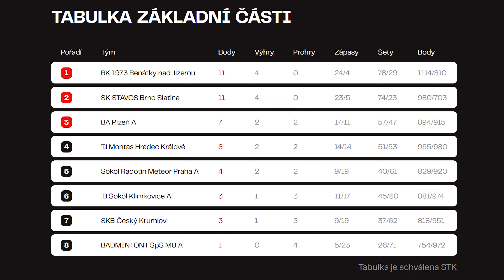Péřák 61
Reportáž z extraligového utkání BK 1973 Benátky n/J vs. METEOR Praha Radotín ze dne 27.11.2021.